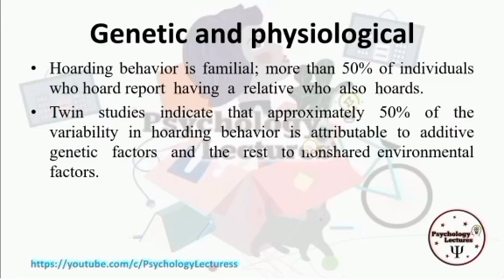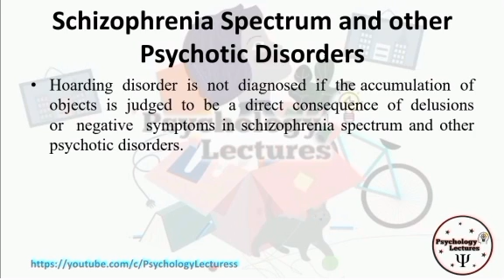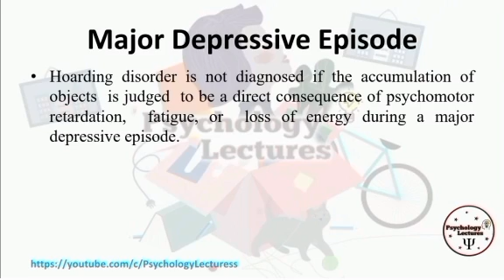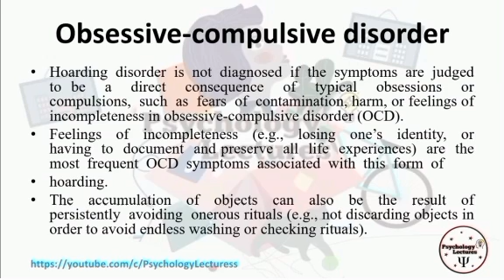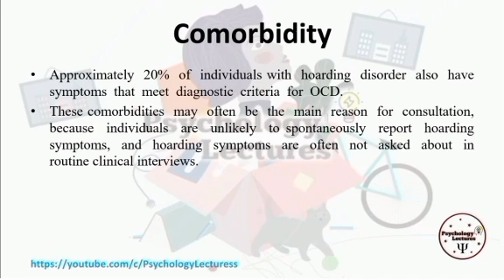Hoarding Disorder | DSM-5-TR | Differentiate Diagnosis | Part-2 |Psychology Lectures | Urdu/Hindi